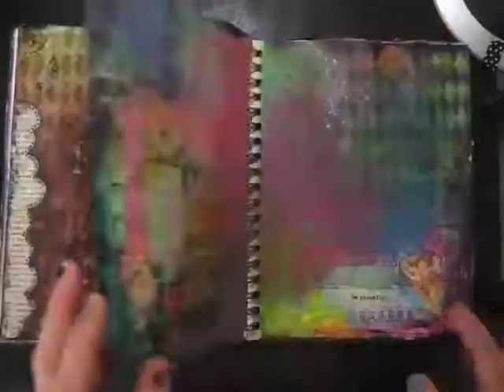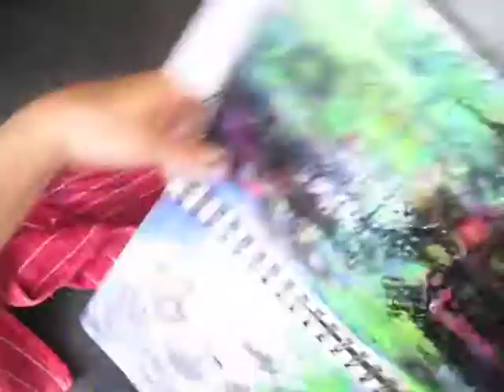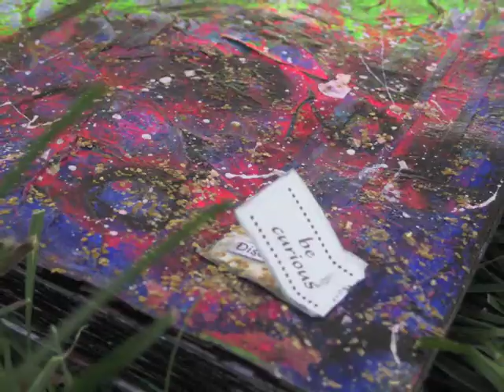be curious - an art journal page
I found my very first art journal and discovered several unfinished pages in it, so I decided now wast the time to finally start finishing this journal up!

Dianne